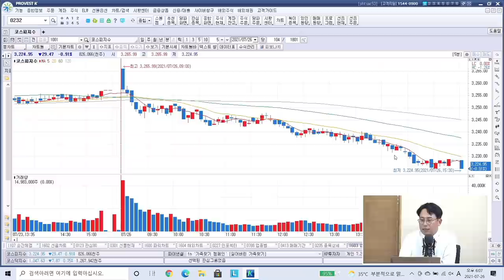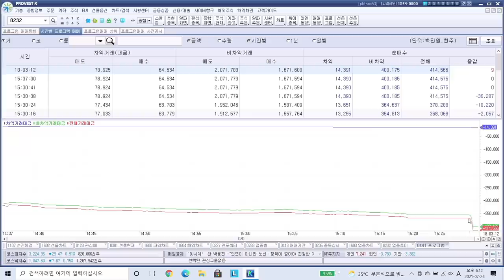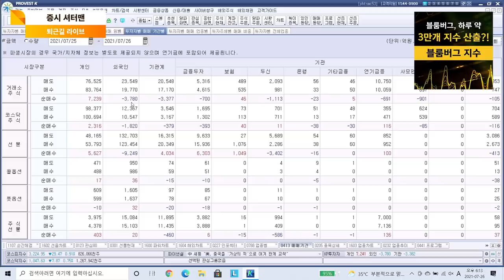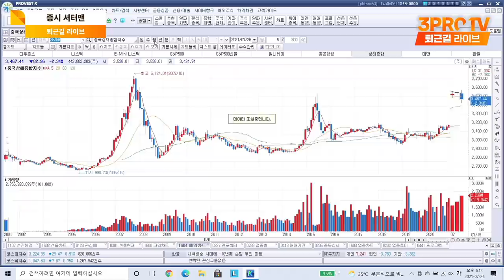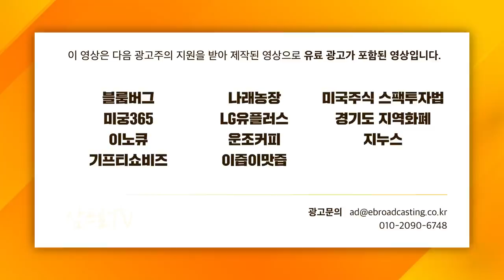[증시 셔터맨] 중국 사교육 규제에 불똥 맞은 한국 시장 f. 교보증권 박병창 부장